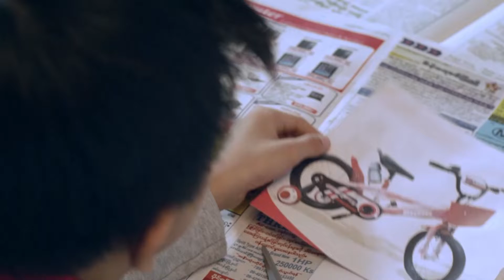“အိန္ဒိယအပူချိန် ၄၅ ဒီဂရီရောက်နေပြီ”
အိန္ဒိယဟာ ပုံမှန်နွေရာသီထက် ပိုပူလို့ တောင့်ခံထားနေရပါတယ်။ ဗုဒ္ဓဟူးနေ့က ၄၅ ဒီဂရီဆဲလ်စီးရပ်ထိရောက်ခဲ့လို့ ပြင်းထန်တဲ့အပူလှိုင်းအောက် နိုင်ငံမြောက်ပိုင်းက မြို့တော်တော်များများဟာ ယိုင်ထိုးနေပါတယ်။